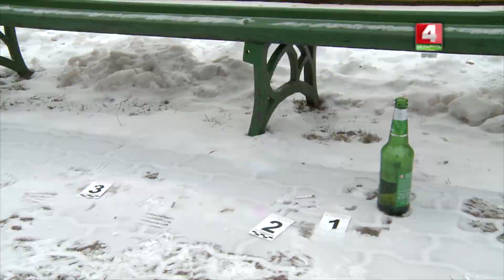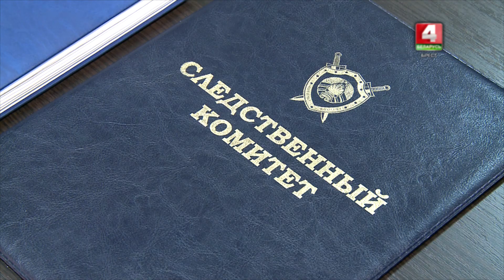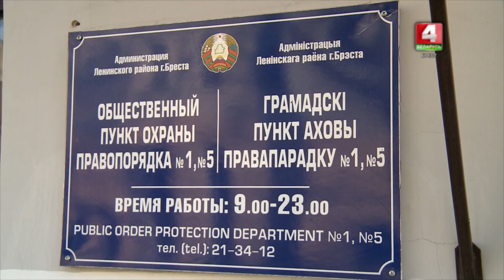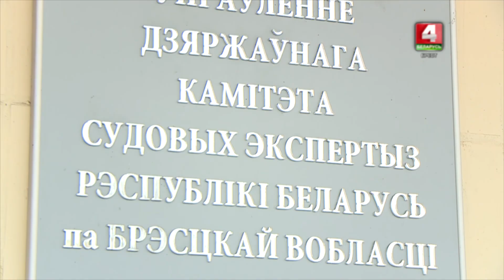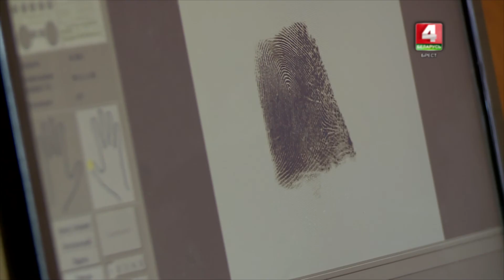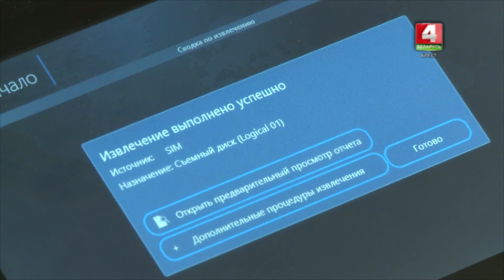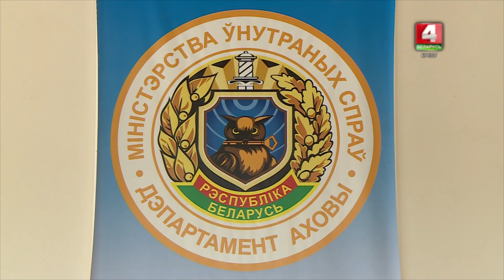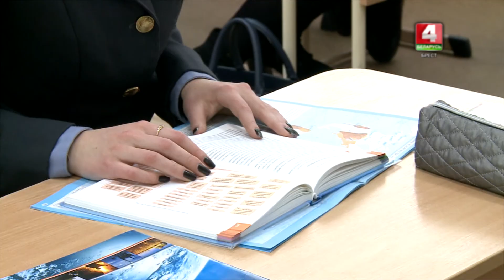В эфире - МЫ! 01-03-18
Что делать если вы телеведущая и у вас украли сумку? Правильно! Снять передачу об этом! В новом выпуске «В эфире мы!» вы узнаете, как раскрываются настоящие преступления и будете шокированы некоторыми фактами...